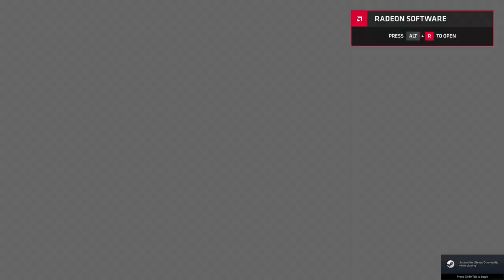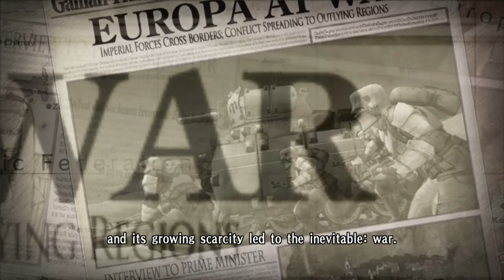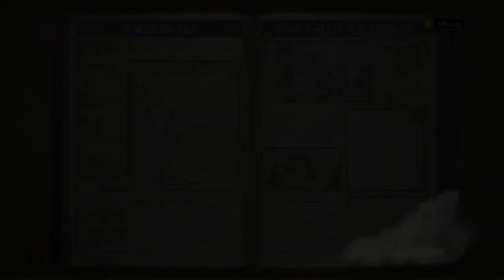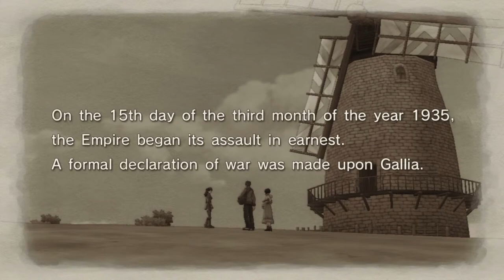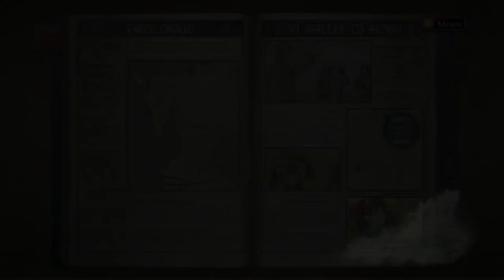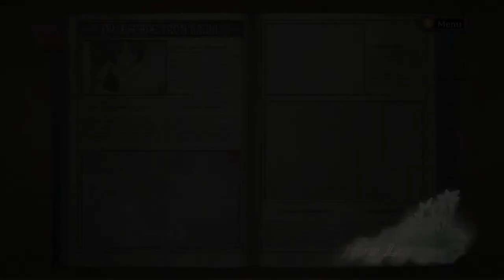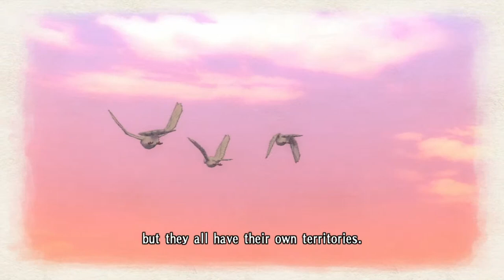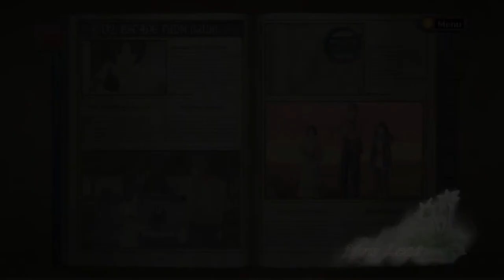Blind Limey Plays Valkyria Chronicles Badly - Part One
War, huh?  What is it good for?  Video games, apparently!  Today I begin my attempt to tackle a game I've started many times but never finished.